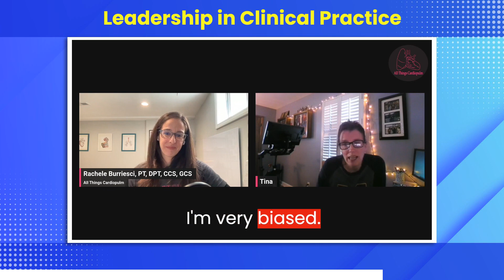Leadership in Clinical Practice